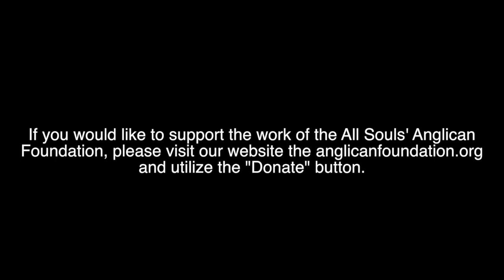The Curate's Corner: Episode 1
The Curate's Corner with Fr. Mac Stewart